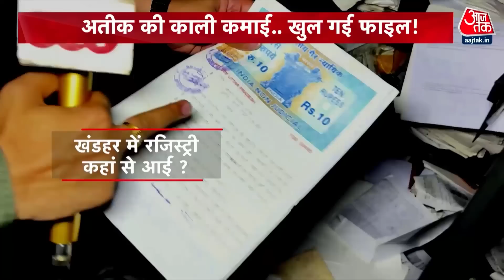Atique की पत्नी शाइस्ता लापता, Guddu मुस्लिम की भी तलाश तेज | Sunny Singh | Lovelesh Tiwari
यूपी पुलिस इस वक्त दो लोगों की तलाश पूरे जोर-शोर से कर रही है। एक है अतीक की पत्नी शाइस्ता परवीन और दूसरा है बमबाज गुड्डू मुस्लिम। कहां छिपे हैं दोनों और कैसे पुलिस उन पर शिकंजा कसती जा रही है